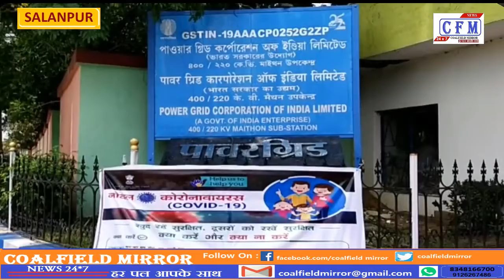CoalField MirroR CFM BULLETIN 28.04.2020